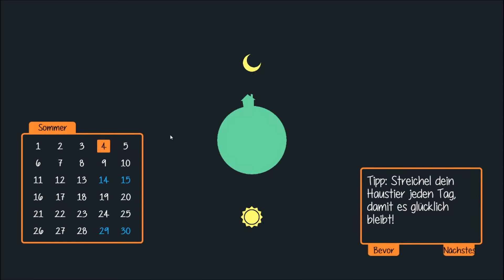Staxel🚜 S03E103 - Die große Pilzjagd - Adamantios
Staxel! Ein wunderbares kleines Bau- & Farmspielchen! Auch diesmal stürzen wir uns in die kleine bunte Welt. Als kleiner Mann ohne nichts, außer einer neuen chaotischen und verwahrlosten Farm, ist es nun an uns nicht nur diese wieder auf Vordermann zu bringen.
Nein Nein!
Wer werden sogar vom einfachen Bauer zum großen Baumagnaten! Häuser, Angelplätze und vieles mehr.
All dies sollen wir errichten zum Wohle der Stadt. Aus eigener Tasche versteht sich!